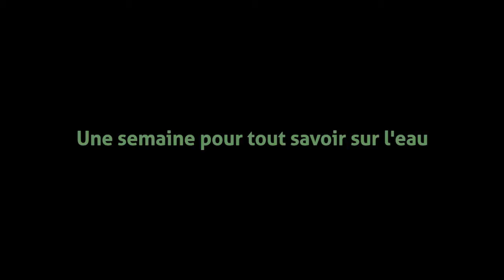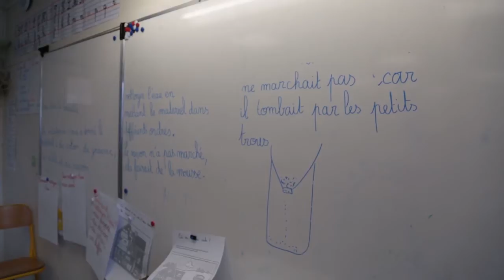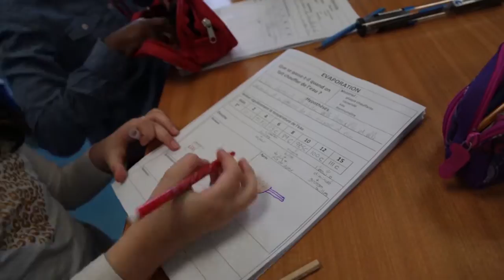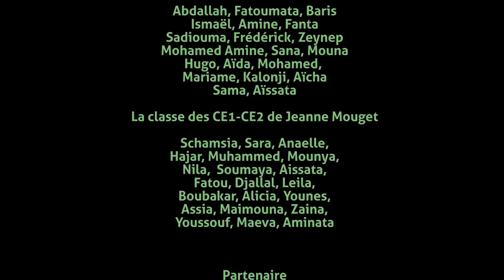L'école Doregeles à Chanteloup fait sa classe d'eau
Cette année, nous sommes allés à la rencontre des CP, CE1, CE2 de l'école Dorgelès à Chanteloup-les-Vignes.
Ils nous ont raconté pourquoi il fallait protéger la ressource en eau et tout ce qu'ils ont appris lors de leur semaine dédiée à l'eau.